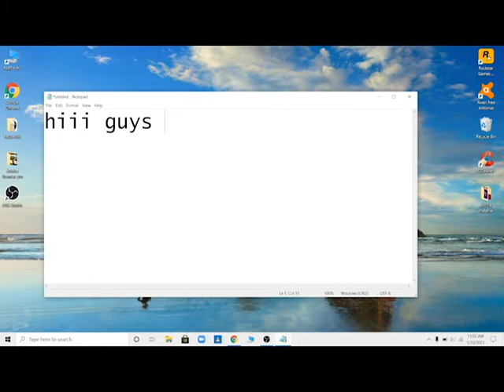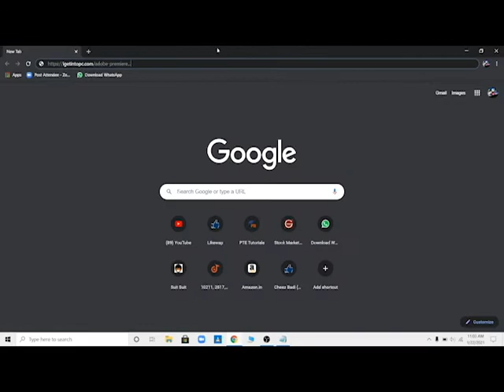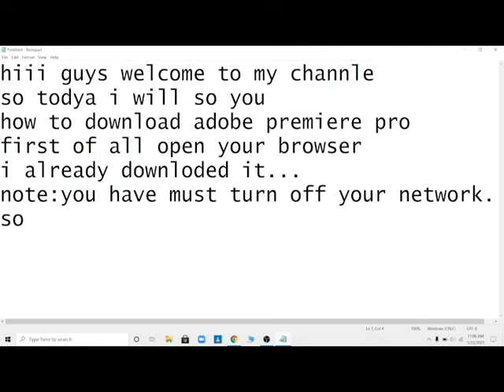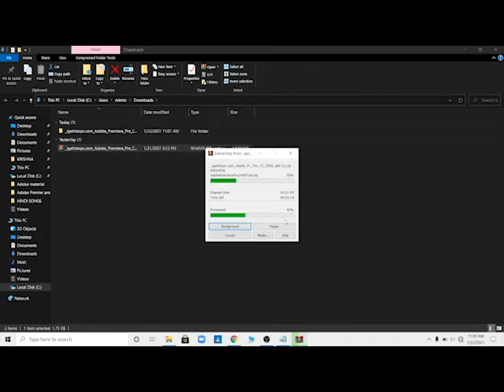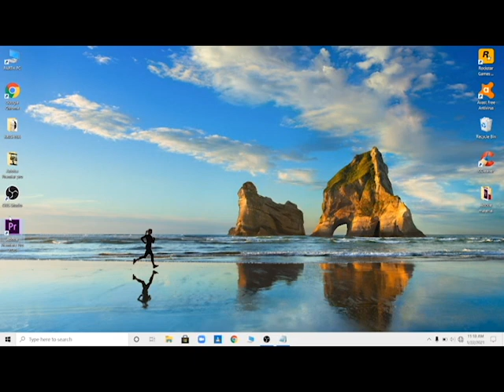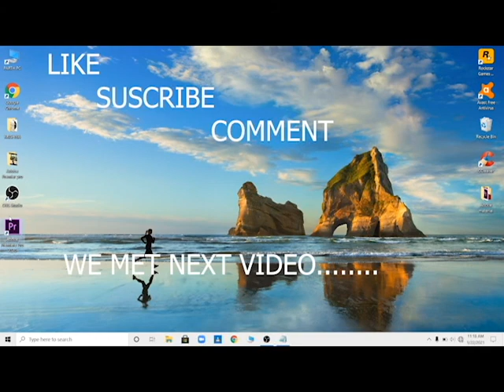how to download adobe premiere pro cc 2021....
this video i will saw you how to download adobe premiere pro...
i am sorry becuase late video
i was busy...
adobe premiere pro is full version
full editing software...
best editing software.

full editing software
no watermark software